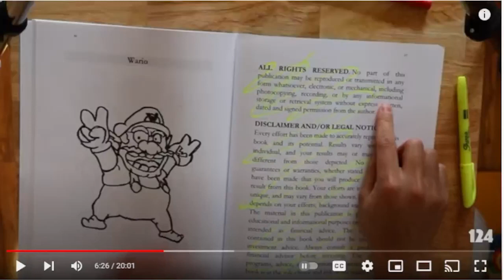funny plainrock124 video